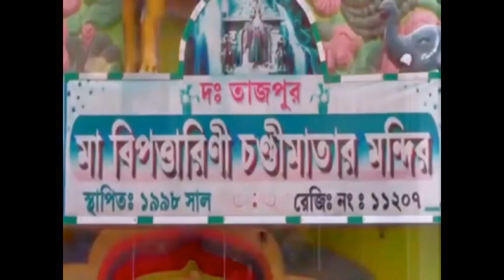পঞ্চায়েত ভোটের আগেই দিনের বেলায় বিজেপি নেতার বাড়ি চুরি